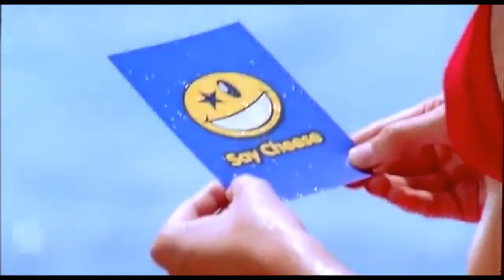Fast Food Rockers - Say Cheese! (Smile Please) (Instrumental)